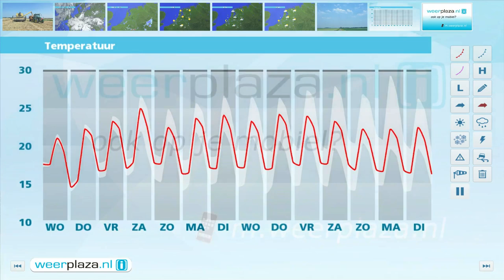Weerbericht dinsdagmiddag: Morgen een enkele bui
Morgen trekt een zwakke storing over het land waardoor er mogelijk een lichte bui valt. De zon schijnt echter ook geregeld. Dan wordt het maximaal 23 graden.